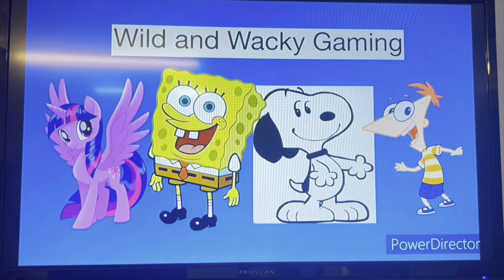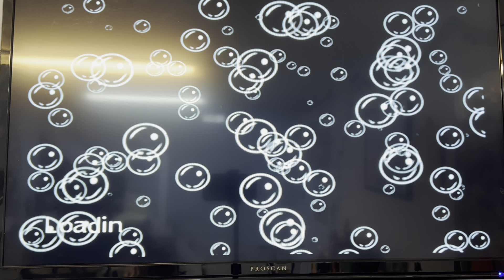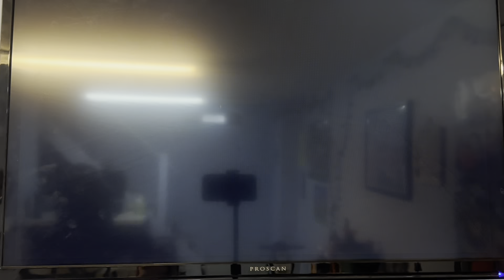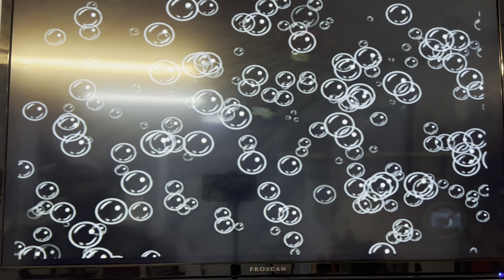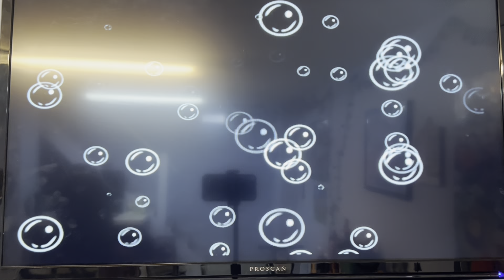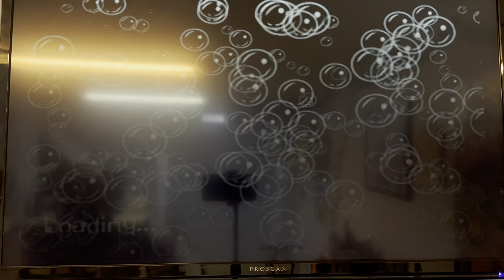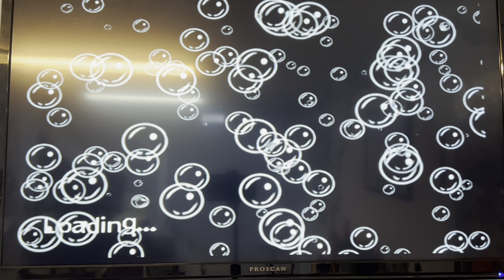Wild and Wacky Gaming: SpongeBob: Revenge of the Flying Dutchman Part 6